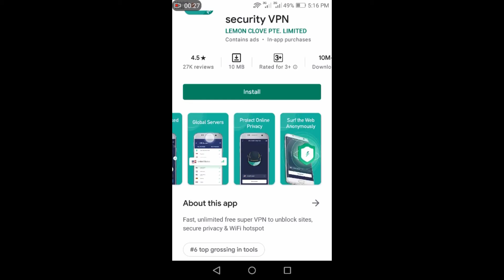Best VPN for Tiktok in pakistan😊